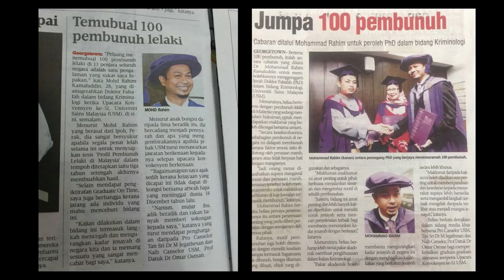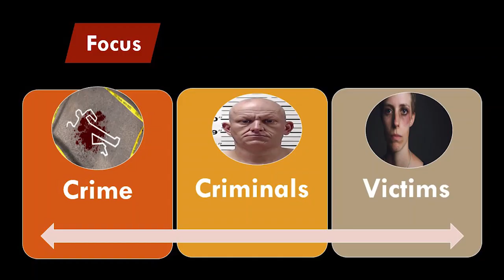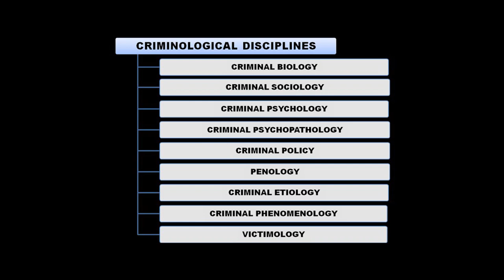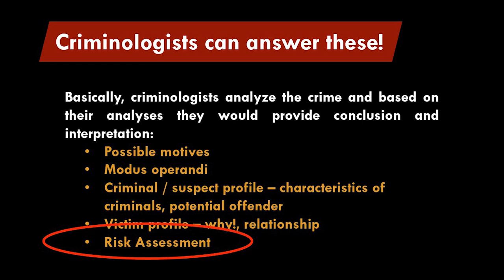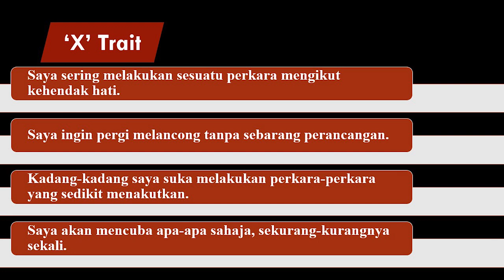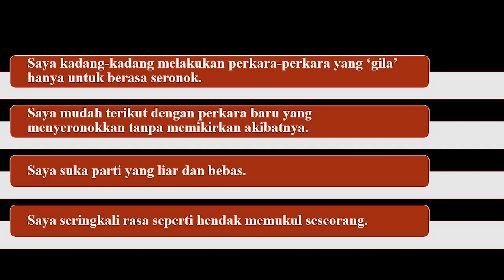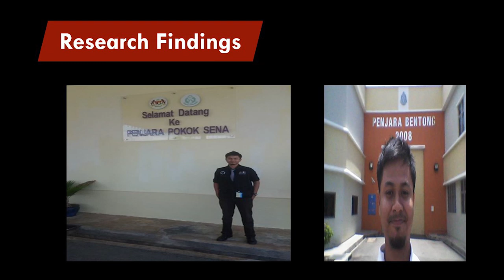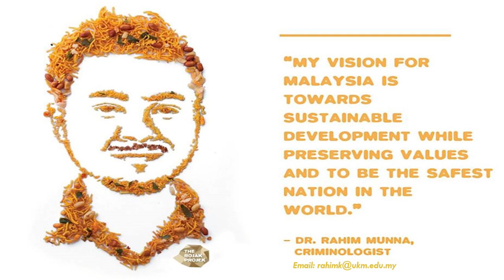Criminology: An Overview | Dr Mohammad Rahim Kamaluddin | TEDxHeriotWattUMalaysia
Would you ever steal, if given the chance? If your answer is no, join us and let Dr Rahim shed some light on what you would really do if the opportunity arises. As a criminologist, he is well renowned for his research on profiles of incarcerated male murderers in Malaysia. Explore the rationale behind the actions and behavior of criminals together with Dr Rahim and find out just why they do what they do. Would you ever steal, if given the chance?
If your answer is no, join us and let Dr Rahim shed some light on what you would really do if the opportunity arises. As a criminologist, he is well renowned for his research on profiles of incarcerated male murderers in Malaysia. Explore the rationale behind the actions and behavior of criminals together with Dr Rahim and find out just why they do what they do. This talk was given at a TEDx event using the TED conference format but independently organized by a local community.